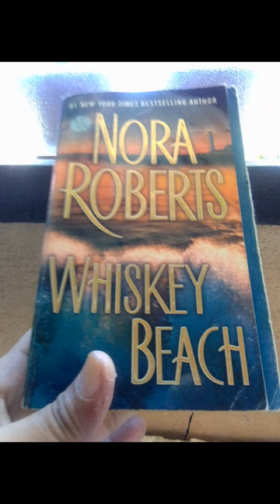Ian leigh M. Balcos BSED English 2A (GE - RVA) (Vlog it)